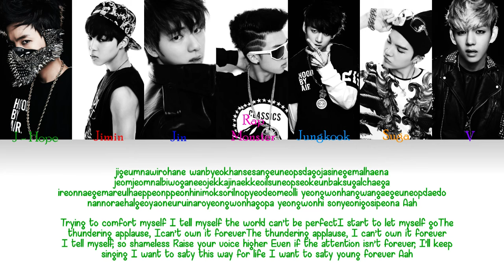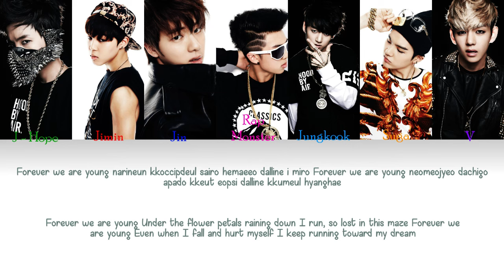BTS ( 방탄소년단 ) Young Forever Lyrics [ Color Coded | Rom | Eng ]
BTS Young Forever Color Coded Lyrics Eng + Rom
BTS Young Forever Color coded lyrics

I am sorry if you're not clear to read it
There are some sentences that I don't use space bar

sub comments alwayss !! ~ ^^
Suggest? Comment plsss ~